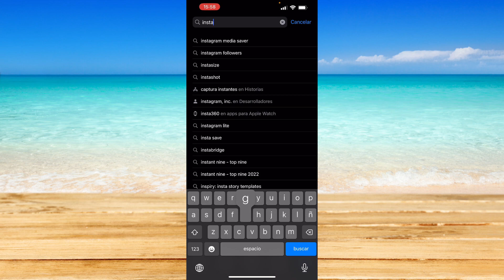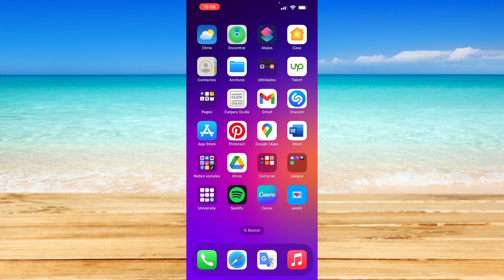Cómo arreglar la opción invitar colaborador cuando no se muestra en Instagram (2023)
Cómo arreglar la opción invitar colaborador cuando no se muestra en Instagram